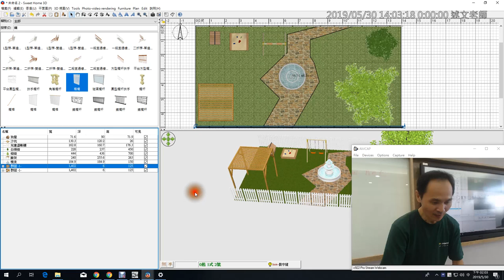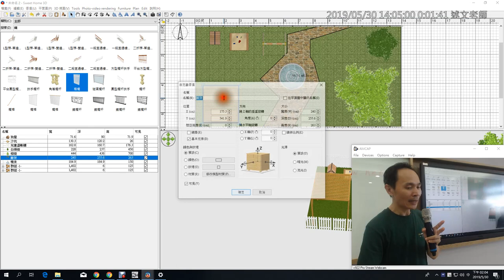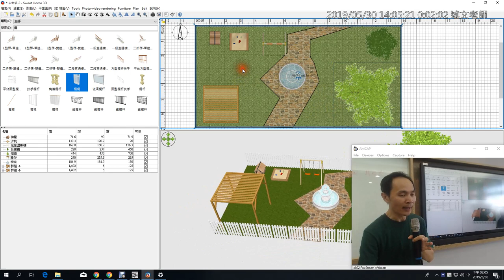08：Sweet Home 3D 如何鎖定地板或3D模型